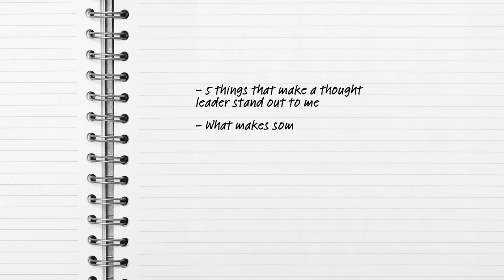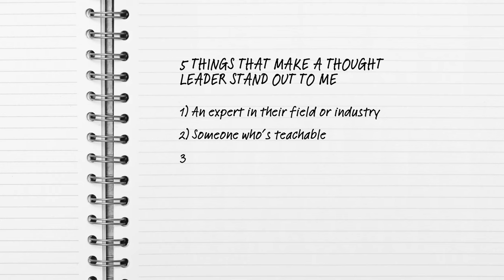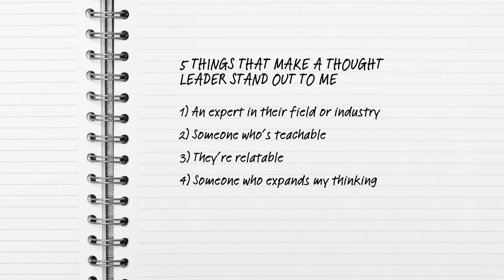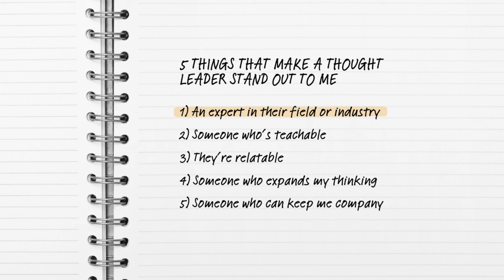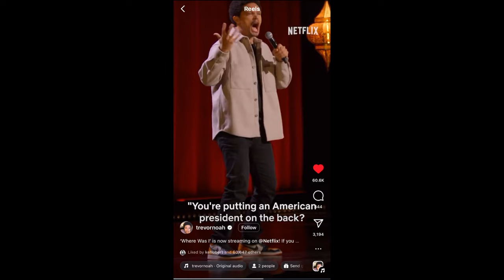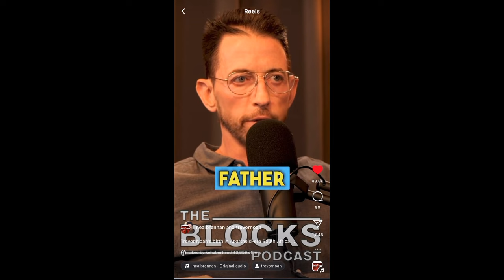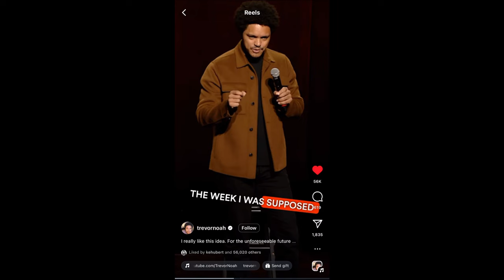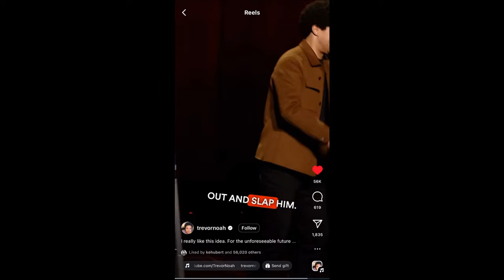How to become a thought leader? Let's learn from Trevor Noah!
Let's talk about Trevor Noah! I am starting a new reoccurring series talking about  my favorite thought leaders. Today I will be diving into the FIVE qualities that set a thought leader apart AND how Trevor possesses all five.

@trevornoah YouTube

00:00 Teaser
00:44 B-Roll
01:28 Intro
03:53 #1
04:23 #2
05:20 #3
06:15 #4
07:43 #5
10:25 Trevor Noah
13:19 $20 Bill
14:30 Book
19:23 Tell Me More
20:48 Outro